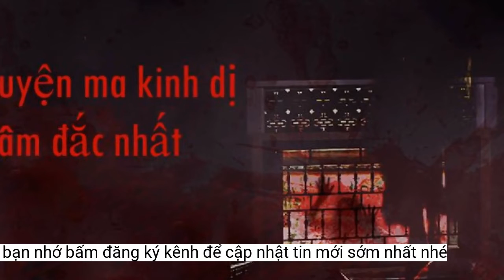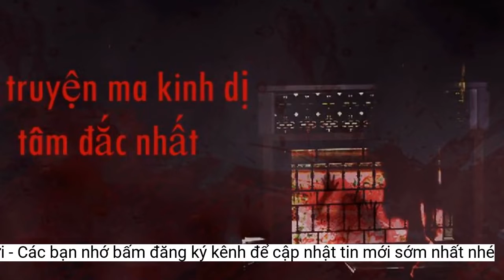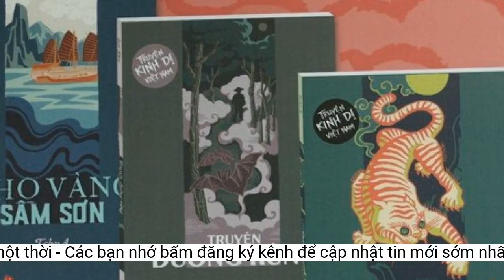Xuyên không vào thế giới kỳ ảo trong truyện kinh dị Việt Nam nổi tiếng một thời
Cách đây gần một thế kỷ, ở Việt Nam từng có một dòng sách kỳ ảo kinh dị khiến người đọc hết hồn với những yếu tố ma quái, quỷ dị. Bạn có muốn thử nhảy vào thế giới kỳ ảo này không?Khi mà núi rừng đang ngày một thu hẹp thì dòng văn học truyện đường rừng chính là những cỗ máy thần kỳ, đưa người đọc ngược dòng thời gian về với thiên nhiên, rong ruổi trong những chuyến xuyên rừng dưới ánh Trăng đẹp lấp lánh, với những con đèo hoang vu vắng người đến rợn sống lưng,...
7 tác phẩm truyện kỳ ảo kinh dị nổi tiếng một thời mới được NXB Kim Đồng tái bản nhân dịp Halloween năm nay.
Trong số các tác phẩm truyện kinh dị Việt được nhà xuất bản Kim Đồng tái bản nhân mùa Halloween, mỗi tác giả lại mang đến một phong vị riêng. Nếu như tác giả Lan Khai mang tới cách viết hiện đại, với cốt truyện lồng trong truyện, thì các tác phẩm của nhà văn TchyA luôn đầy ắp chi tiết với những kiến giải riêng về thế giới ma quỷ. Trong khi nhà văn Thế Lữ mang tới những bức tranh thiên nhiên hữu tình, đưa độc giả phiêu lưu trong những hành trình du ký.
Tiếp nối dòng văn chương kỳ ảo nổi tiếng trong dân gian như Truyền Kỳ Mạn Lục, Lĩnh Nam Chích Quái,... dòng sách “truyện đường rừng” là đặc sản của văn học thời kì những năm 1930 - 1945, nhấn nhá vào nỗi sợ vốn luôn tồn tại thẳm sâu trong con người.
Nhà báo Yên Ba, TS văn học Nguyễn Thị Năm Hoàng, và nhà văn Di Li trong buổi chia sẻ về vẻ đẹp của các tác phẩm văn học kỳ ảo thuộc thể loại truyện đường rừng.
Halloween năm nay, hãy thử đổi món với những cuốn sách kỳ ảo kinh dị từng nức tiếng một thời của văn học Việt Nam như: Vàng và Máu (Thế Lữ), Bên đường Thiên Lôi (Thế Lữ), Ba hồi kinh dị (Thế Lữ), Thần hổ (TchyA), Kho vàng Sầm Sơn (TchyA), Ai hát giữa rừng khuya (TchyA) và cuốn nổi tiếng nhất trong số này là Truyện đường rừng (Lan Khai).
Theo nhà văn Yên Ba, các câu chuyện kinh dị theo mô-tuýp trên từng có thời kỳ nổi như cồn, cũng bởi thời đó, truyện thường được chia ra theo từng kỳ, đăng liên tiếp trên các số báo. Để hút độc giả, truyện nhất định phải ly kỳ, hấp dẫn, phần sau phải cuốn hơn phần trước. Sau đó, truyện được tổng hợp in thành sách và được tái bản cho đến tận bây giờ.
Ngoài những tình tiết hoang đường, kỳ ảo, truyện đường rừng còn miêu tả vẻ đẹp hoang sơ, huyền hoặc của thiên nhiên.
Với dòng sách này, các tác giả dẫn dắt người đọc bước vào những vùng núi non hiểm trở, tiếp cận những nền văn hóa còn hoang sơ, những phong tục tập quán dị biệt, nơi còn tồn tại những quái thú nửa người nửa yêu, với những câu chuyện huyền bí, ma quái...
Đây đều là những tác phẩm ra mắt từ cách đây gần một thế kỷ, kể về những chuyện kỳ ảo kinh dị lấy bối cảnh núi rừng hoang sơ, được nhào trộn thêm các yếu tố tâm linh, quỷ dị tạo nên những cốt truyện gây tiếng vang một thời. Thậm chí, dòng văn chương kỳ ảo này còn tạo ra trào lưu và có tên gọi riêng là “truyện đường rừng”.
Một lý do khác khiến những tác phẩm truyện đường rừng đang trở thành của hiếm thời nay chính là nhờ vẻ đẹp hoang sơ, đầy huyền hoặc của tự nhiên được miêu tả đầy chân thực trong từng trang viết.
Mặc dù lôi kéo người đọc rời xa hiện thực, đối mặt với những sự thần bí, rùng rợn, quái lạ, nhưng theo Tiến sĩ văn học Nguyễn Thị Năm Hoàng thì ẩn sau những yếu tố kỳ ảo, những câu chuyện trong dòng sách truyện đường rừng đã phản ánh phần nào về những thực trạng trong xã hội đương thời. Các tác phẩm vẽ lên bức tranh về phong tục tập quán, về chân dung con người trong một giai đoạn lịch sử với những đặc trưng riêng biệt mà cho tới nay, màu sắc này đã dần phai nhạt.